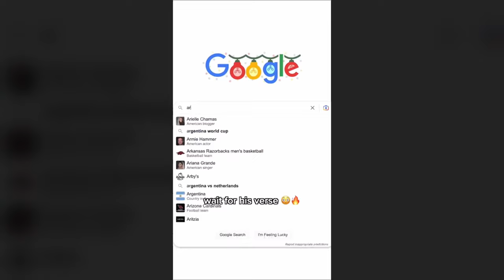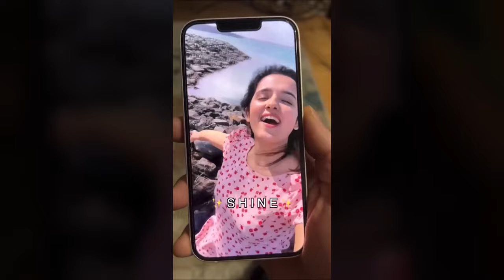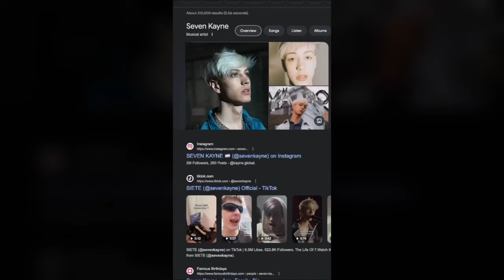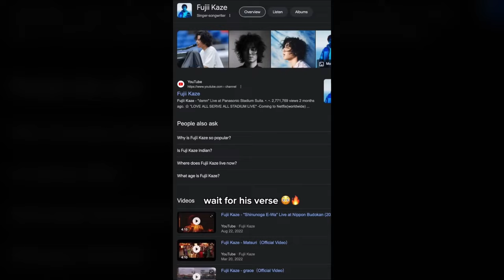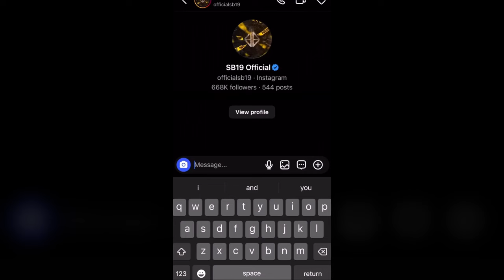JVKE Spinning the Globe to find his next music collab | YT Short Compilation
Been addicted to watching these globe videos, and the amazing collabs-- so I thought I'd put together a compilation :)